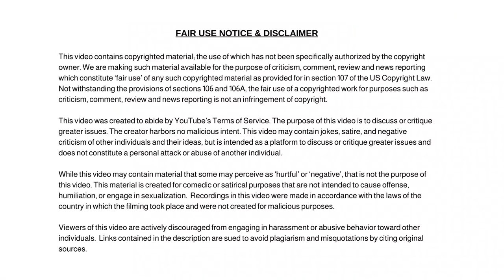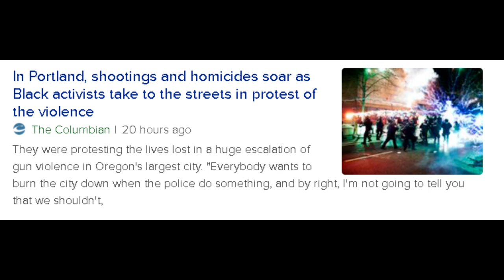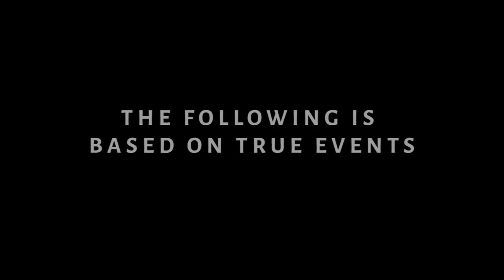Woke Portland Teacher Warns Diverse Group of Colleagues They'll Be Fired If They Refuse To Change!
Woke Portland Teacher Warns Diverse Group of Colleagues They'll Be Fired If They Refuse To Change From Old Views of Colonialism!

Dum Dum

✭ Captioning ✭
News broadcaster Dum Dum, “Hi, I'm your host Dum Dum and welcome to the Dum Dum News Channel. In today's news we'll be covering Woke Portland Teacher Warns Diverse Group of Colleagues They'll Be Fired If They Refuse To Change From Old Views of Colonialism!"